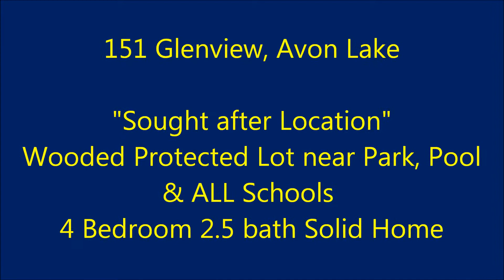151 Glenview, Avon Lake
Great opportunity in Avon Lake, Highly Desired Street across from the pool and park. 4 bedroom 2 1/2 bath colonial. Large front porch extends across the home. Large rooms through out. Spacious Kitchen with breakfast bar open to dinette with slider to the patio, step down to an expansive family room with woodburning fireplace brick surround and access to the patio. Formal Dining Room with large windows, formal living room. Second floor has all hardwood flooring. Master bedroom with large closet and full bath. 3 other bedrooms and full bath. There is also access to a large storage room (other room) over the garage, could be finished. Full basement is very dry and a nice space. 2 car garage. Large lot with woods in the back, owned by the church and never to be built on. Just down the street from the pool,baseball fields, basketball, park and so much more, schools, churches, shopping, library the lake. Will need a little TLC just waiting for a great family. Good bones, selling as is.